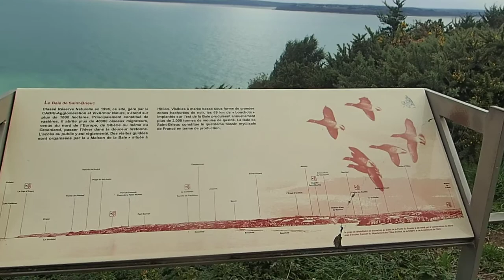Tourisme Travel: 2021 Départ de Césson-Sévigné 10